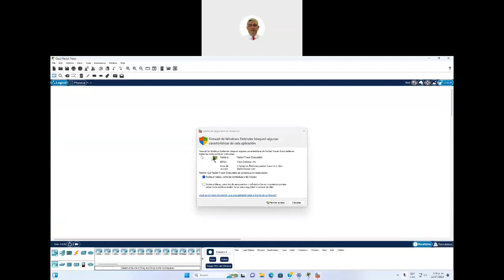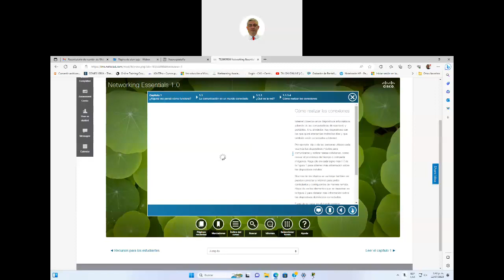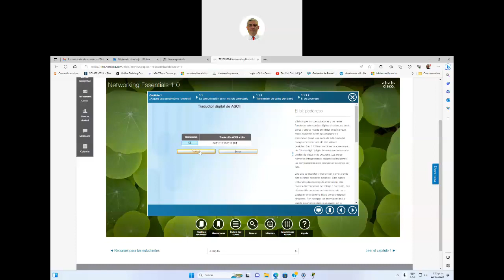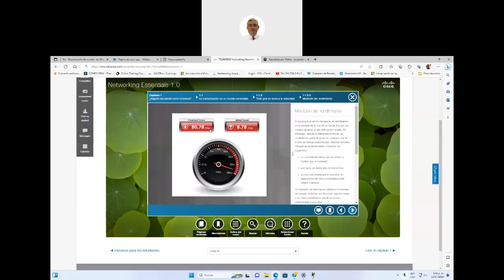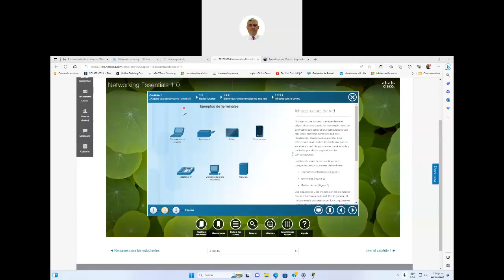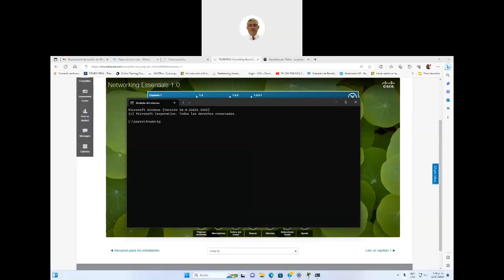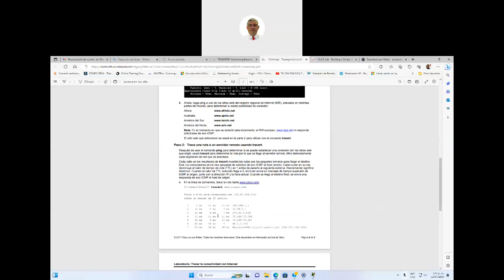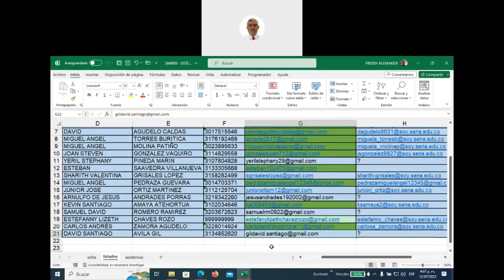Sesion 12 de Julio de 2023 TS 2669936 2023 07 12 14 23 28